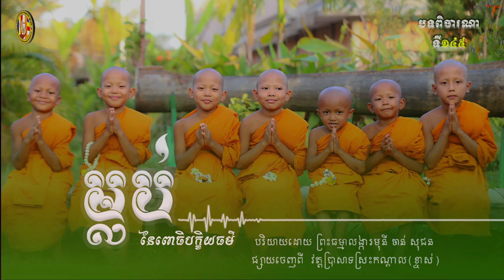ម្លប់នៃពោធិបក្ខិយធម៌/បទពិចារណា/ចាន់ សុជន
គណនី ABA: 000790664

ហ្វេសប៊ុក
Chan_Sochun ចាន់_សុជន វត្តប្រាសាទស្រះកណ្តាល_#(ខ្ចាស់)